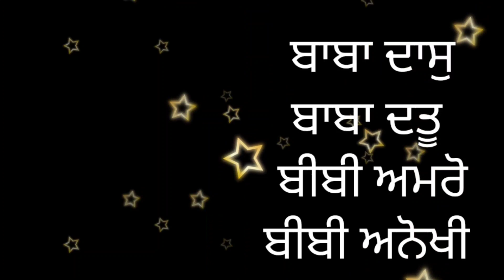Biography of guru angad dev ji | Guru Angad Dev ji life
biography of guru angad dev ji@waheguru657
guru angad dev   @moralstories70

guru angad dev ji life
guru angad dev ji story
guru angad dev ji
bhai lahina
work and service divinity class 5
a Durga worshipper at kartarpur
divinity class 5th
Bhai lahina sakhi
bhai lahina with guru nanak dev ji
guru angad dev ji shabad
guru angad dev ji history
guru angad dev ji katha
guru angad dev veterinary and animal science University
work and service divinity book class 5th
guru angad dev ji drawing
guru angad dev ji movie
guru angad dev ji MCQ
guru angad dev ji sakhi
sakhiyan
Bhai pinderpal singh ji
waheguru simran
waheguru ji status new
punjabi gurbani status
sada punjab
waheguru ji jaap
waheguru ji status
waheguru status in punjabi new
golden temple status
vahaguru vahaguru
waheguru quotes
waheguru ji ka khalsa waheguruji ki fateh
waheguru ji ka khalsa
waheguru gurbani status in punjabi
waheguru simran
waheguru ji simran
waheguru status for whatsapp
waheguru status Instagram
waheguru Instagram reels
waheguru status Punjabi
waheguru status diljit dosanjh
waheguru status
waheguru status babbu maan
live golden temple hazuri ragi Amritsar
official live telecast from harimandar sahib
new gurbani status
status waheguru
guru purab
gurupurab status
gurbani status new
sada punjab
baba nanak song status
giani pinderpal singh ji katha